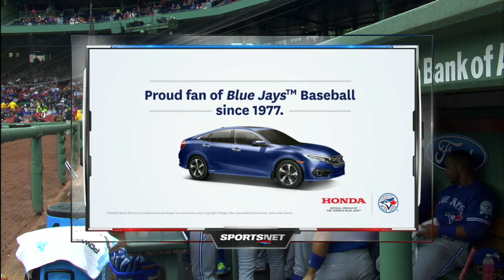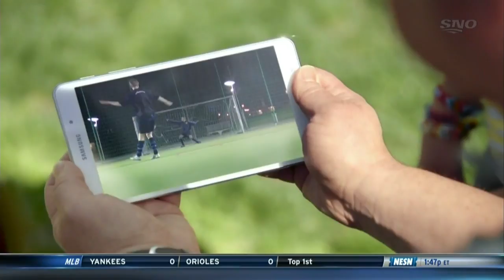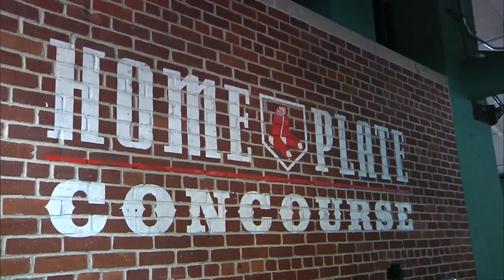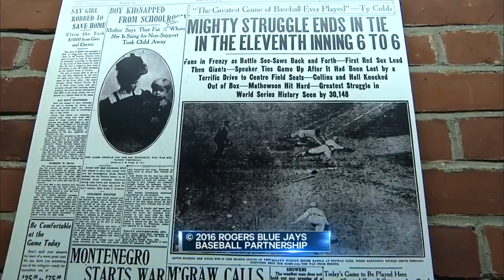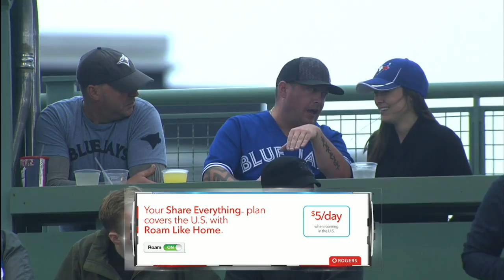TOR AT BOS - June 05, 2016